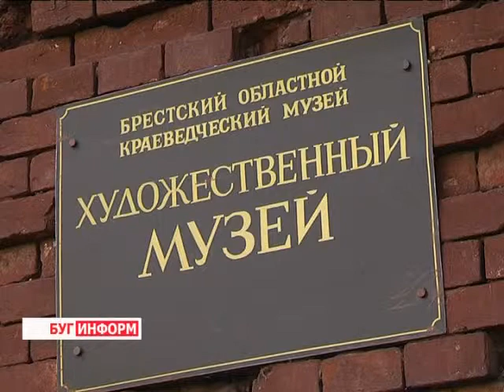2013-10-07 г. Брест Телекомпания "Буг-ТВ". Выставка «Светоносный лик Мадонн»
В художественном музее Брестской крепости открылась персональная выставка Алексея Кузьмича. В нее вошло 40 работ мастера, объединенные общим названием "Светоносный лик Мадонн". Восхищаются творчеством художника во всем мире: картины с образами матери и младенца хранятся в музеях США, Европы, России и Прибалтики.